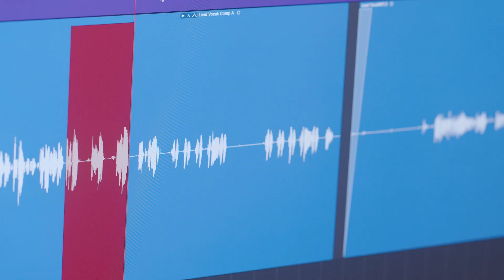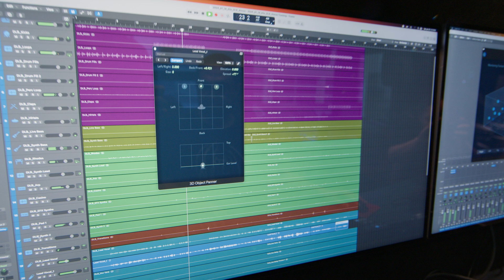Dolby Institute x Lennon Bus at NAMM 2024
Dolby Institute launched an educational partnership with The John Lennon Educational Tour Bus at NAMM to showcase the newly remodeled bus featuring a fully capable Dolby Atmos and Dolby Vision mobile production studio. The Lennon Bus will be on the road throughout 2024, providing students and content creators access to Dolby creator tools and additional educational resources.

About Dolby Atmos Music Imagine if there were a way to connect with music at its fullest capacity and creative potential – not the way most people hear music today, but a version that pulls you into a song to reveal what was lost with traditional recordings. Dolby Atmos does just that. Whether it’s a complex harmony of instruments placed around a listener, the unleashing of a legendary guitar solo, a massive bass drop that washes over you, or the subtle breath a singer takes, Dolby Atmos gives music more space and the freedom to unleash every detail and emotion as the artist intended.